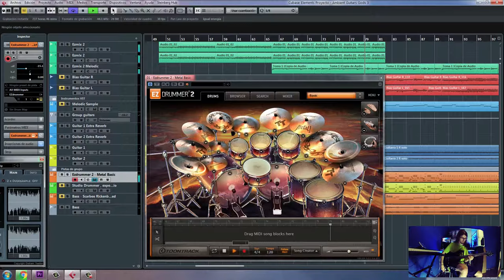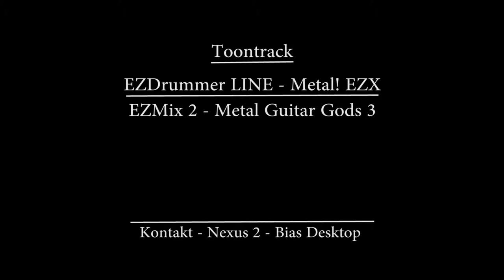Toontrack EZMIX 2 Metal Guitars Gods 3 / EZDrummer METAL! EZX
Artist - Composer: Iván Ferrús
Genre: Post / Epic / Instrumental / Atmospheric